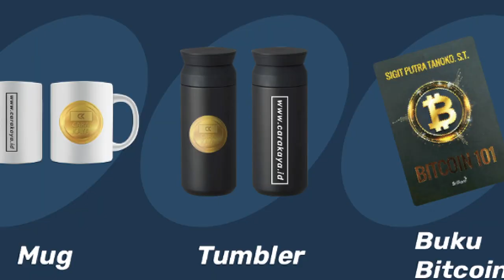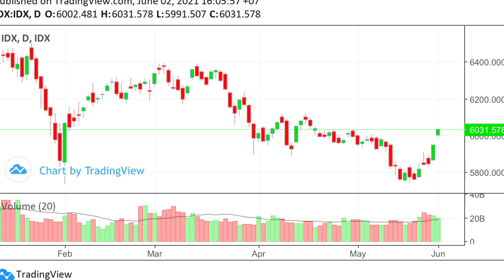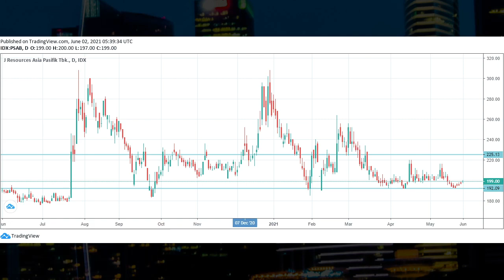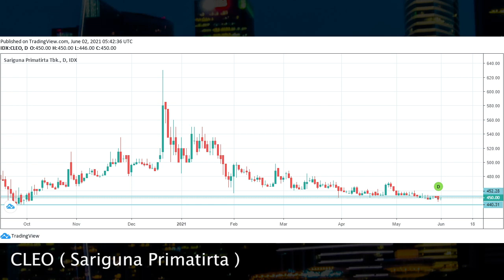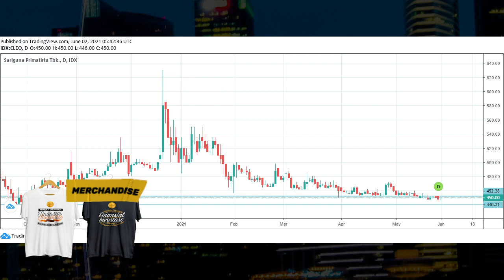REKOMENDASI SAHAM HARIAN 3 JUNI 2021 PROFIT MAKSIMAL SINYAL SAHAM TIPS TRIK INVESTASI SAHAM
Daftar Free Class Saham

Rekomendasi ini hanyalah sebagai bahan analisa untuk mempelajari saham.Kami tidak bertanggung jawab atas segala keuntungan maupun kerugian yang terjadi akibat anda mengikuti rekomendasi kami.Apabila anda tetap ingin membeli saham berdasarkan rekomendasi kami maka anda wajib memiliki Trading Plan dan Manajemen Keuangan yang baik. Tanpa disiplin ketat terhadap Trading Plan dan Money Management anda tidak akan bisa sukses di pasar modal.